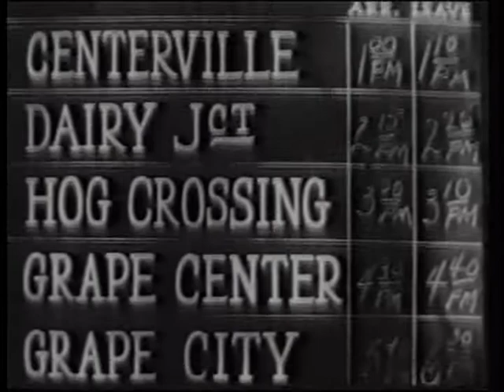Treasure of Fear (1945)